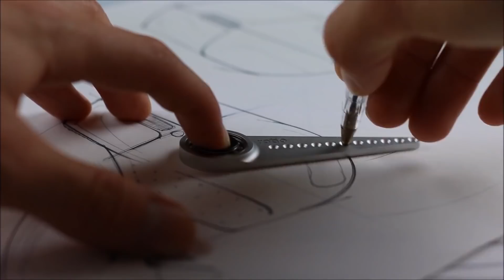5 Invenzioni Fenomenali dell'Ultima Ora che Devi Vedere Subito!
5 Invenzioni Fenomenali dell'Ultima Ora che Devi Vedere Subito!